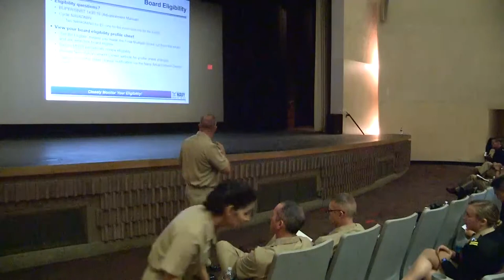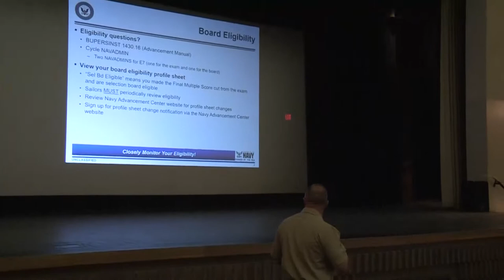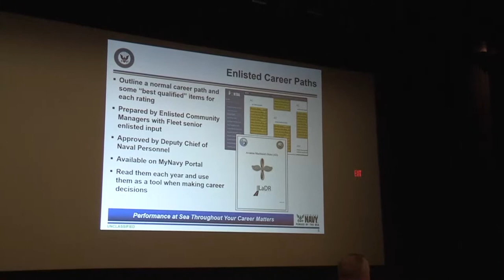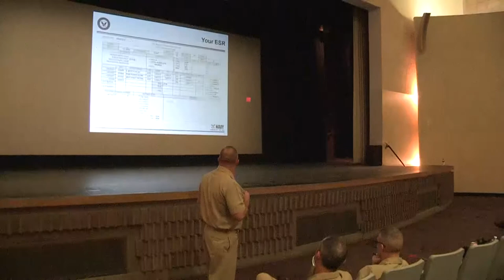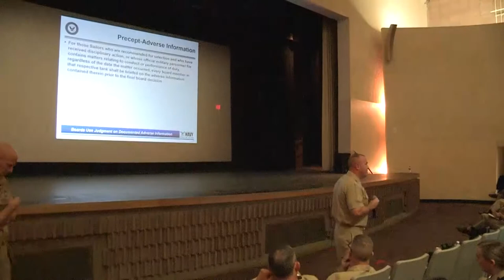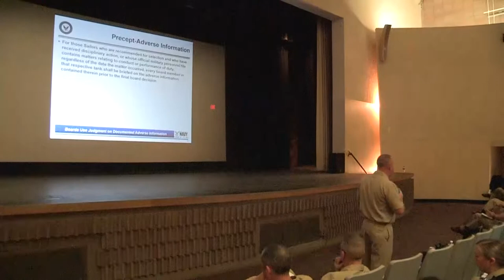MyNavy CDS Lemoore, Advancement Selection Boards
FORCM Rossiter from Navy Personnel Command talks about how selection boards are conducted.